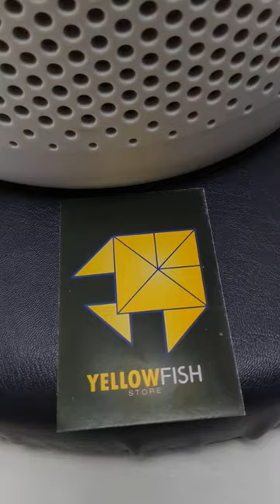Get RID of Pet Odors FAST with LEVOIT PET